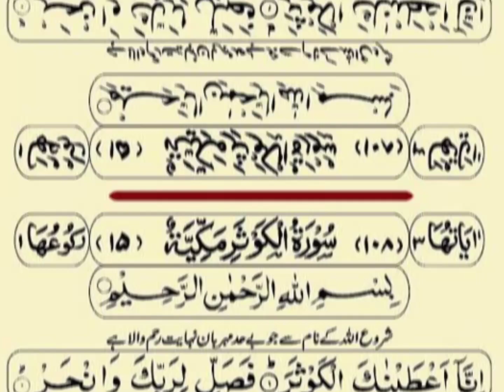Dua | Ramzan | vol 26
do like
 do share
 do comment and share your experience how I am entertaining you.